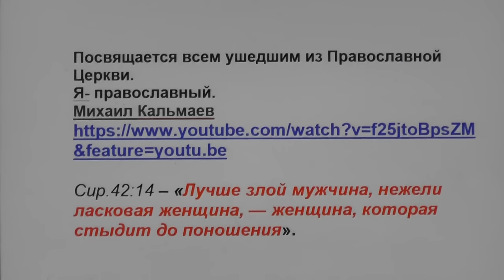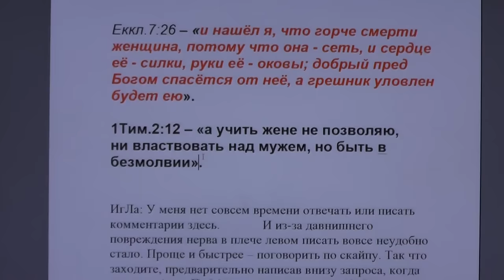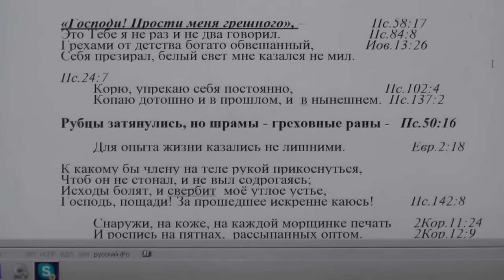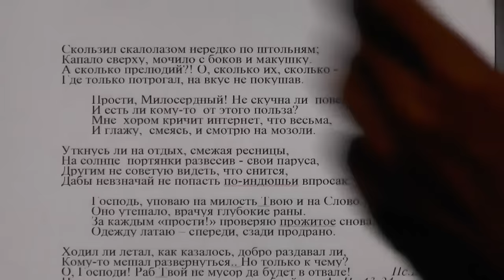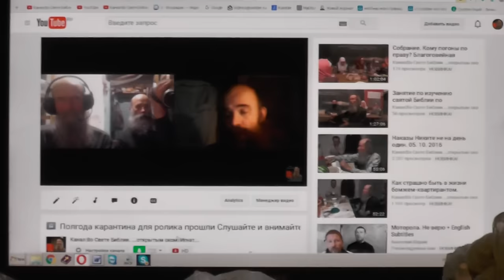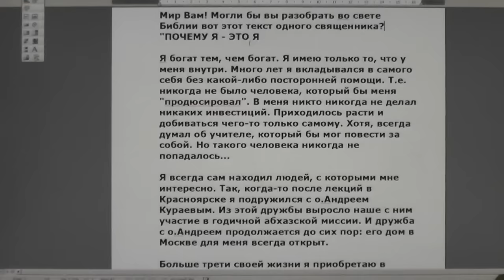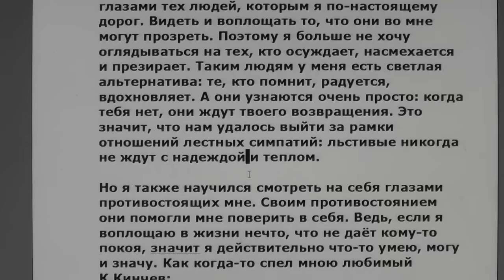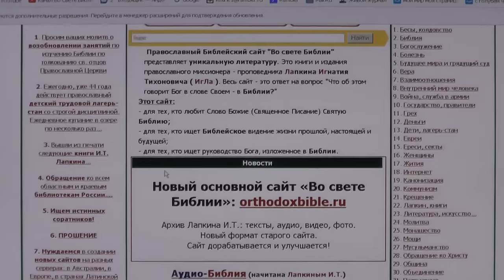№310. События дня. Пр.16.:7. когда Господу угодны пути человека, .17.10.2016